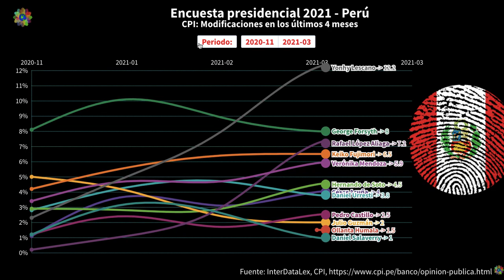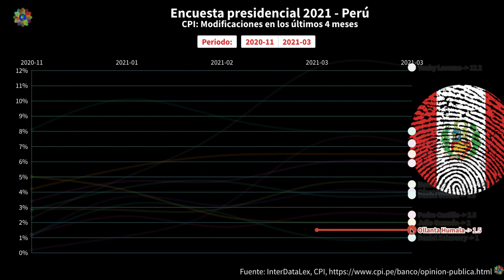Encuesta presidencial 2021 Perú - Fuente: CPI 14 marzo 2021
Las encuestas son herramientas útiles para medir la opinión y el apoyo de la población a los diferentes candidatos en las elecciones presidenciales en Perú. Sin embargo, existen riesgos y presuntas irregularidades en los procesos electorales en Perú que deben ser considerados al interpretar los resultados de las encuestas.

Uno de los principales riesgos de las encuestas es que pueden ser manipuladas para favorecer a un candidato en particular. Además, las encuestas pueden ser mal diseñadas o mal ejecutadas, lo que puede llevar a resultados inexactos.

En cuanto a las presuntas irregularidades en los procesos electorales en Perú, se han reportado casos de compra de votos y fraude electoral. Estos problemas pueden afectar significativamente los resultados de las elecciones y deben ser investigados y combatidos de manera eficaz.

Para elegir de manera eficiente el próximo presidente del Perú, los peruanos deben tener en cuenta los siguientes consejos:

Informarse sobre los diferentes candidatos y sus propuestas.
Buscar información independiente y verificar la fiabilidad de las fuentes.
No dejarse influenciar por la propaganda o las encuestas.
Participar activamente en el proceso electoral y ejercer su derecho al voto.
Denunciar cualquier irregularidad o acto de corrupción que se observe durante el proceso electoral.

Luego se ubica George Forsyth, con un 8.0%, Lopez Aliaga,  con un 7.2%, Keiko Fujimori, con un 6.5%,  Verónika Mendoza, con un 5.9%,  Hernando de Soto, con un 4.5%, César Acuña, con un 4.0%,  y Daniel Urresti, con un 3.8%.

Les siguen Pedro Castillo, con un 2.5%, Julio Guzmán, con un 2.0% y Ollanta Humala, con un 1.5%.

Fuente: CPI.